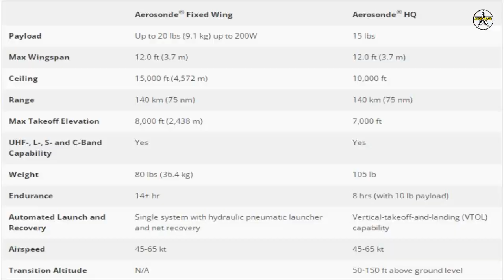Textron Systems Aerosonde SUAS Takes 1st Flight From US Navy Destroyer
Textron Systems Corporation announced on April 04 the successful first flight and maritime integration of the Aerosonde® Small Unmanned Aircraft System (SUAS) on a U.S. Navy guided missile destroyer (DDG).

The integration follows a September 2021 award by the U.S. Navy of a multi-year Aerosonde task order for maritime intelligence, surveillance and reconnaissance (ISR) services aboard two DDGs. The success of this first flight emphasizes the system’s ability to offer a mature, reliable aircraft to support the types of ship-based missions being performed now, all within a small aviation footprint in a higher sea state environment.

Built with maritime missions in mind, the Aerosonde platform offers multi-mission capability and, with over 550,000 flight hours, proven reliability and performance. Integrated into the ship’s combat systems, the Aerosonde is equipped to deliver day/night full-motion video, wide area surveillance, communications relay, signals intelligence and more. The expeditionary platform is powered by a heavy fuel engine and is capable of point takeoff and landing, minimizing impact to the ship’s operations.

“This flight for Aerosonde represents the expansion of the platform’s real-world maritime mission. Already operating on the expeditionary sea base ship USS Hershel “Woody” Williams (ESB-4), we are excited to see Unmanned Systems contribute to the Navy’s critical missions across the globe. The system’s long endurance capabilities make it an ideal platform for maritime ISR operations; search and rescue; and many other missions providing the U.S. Navy with enhanced real-time situational awareness at any time, anywhere.”